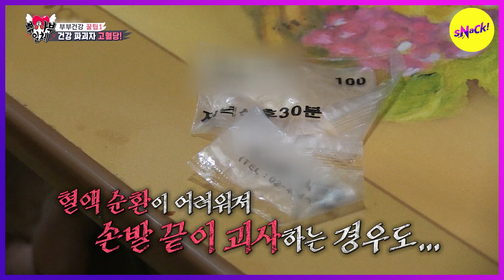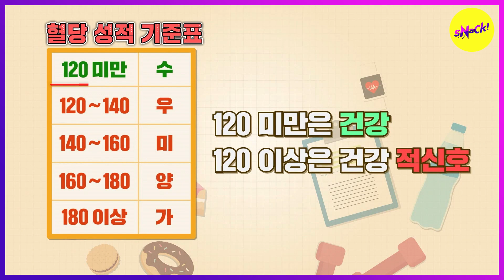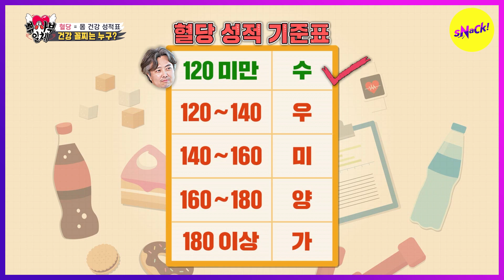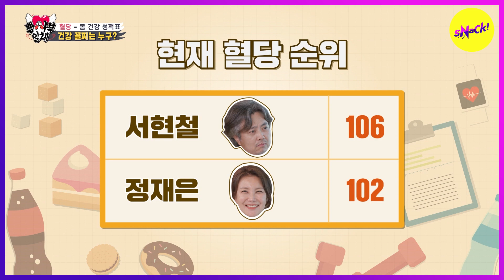[HOT CLIPS] [MASTER IN THE HOUSE] Now, let me checkyour blood sugar levels (ENGSUB)